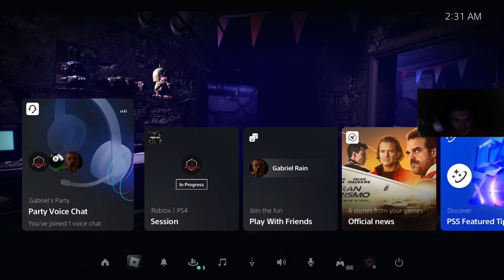THIS ROBLOX HORROR GAME CRASHED MY GAME